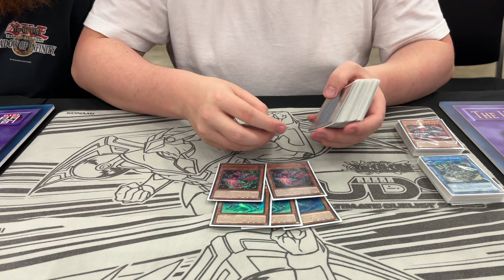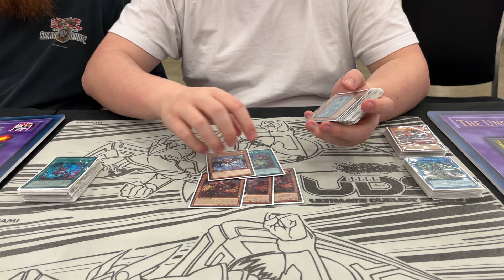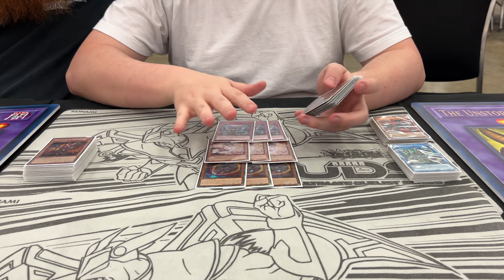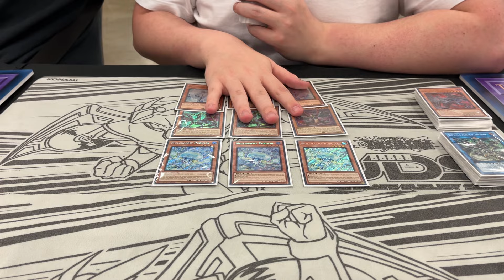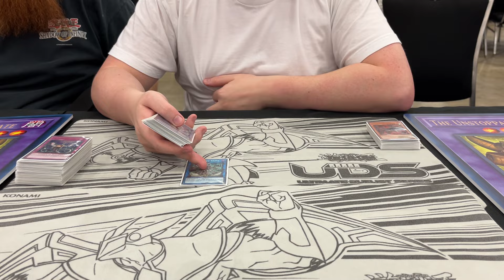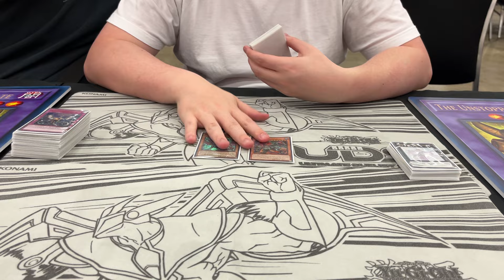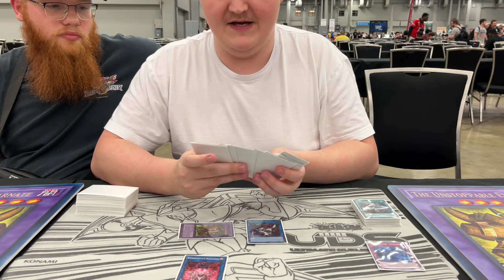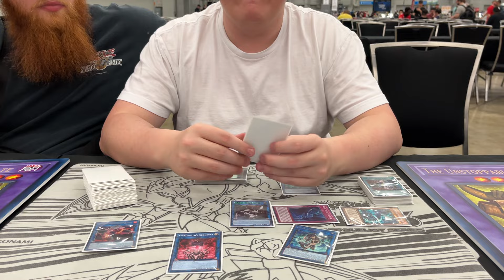Attack of the Giant Card! | 1st, 2nd & 3rd place | Fiendsmith Snake Eyes (Logan Kite & Dylan Fox)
MERCH -- GuuGaming.com

► Check out the homie Twitch.tv/NoodlesAtNight